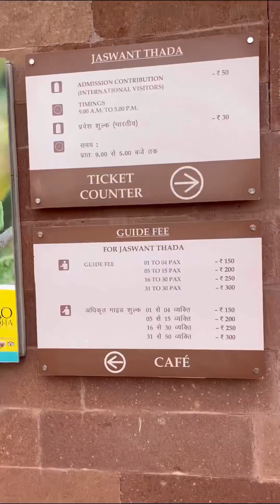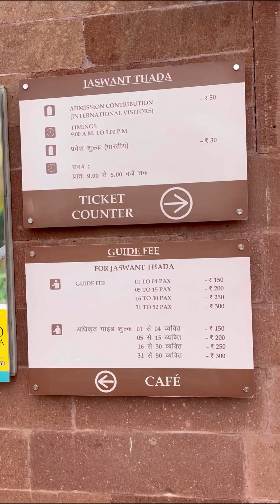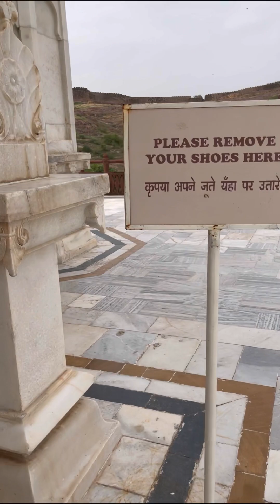Jaswant thada Jodhpur Rajsthan Ka Taj Mahal # tourist place